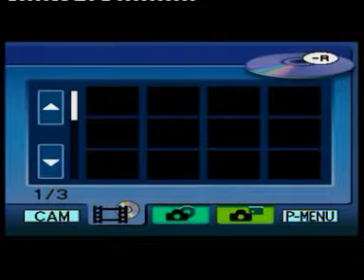Minh Châu 3 2 2011